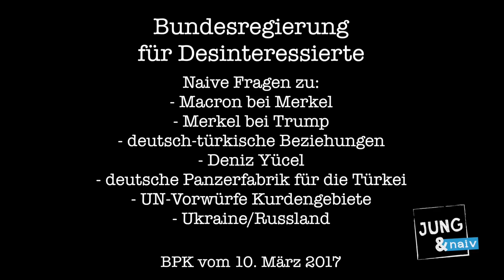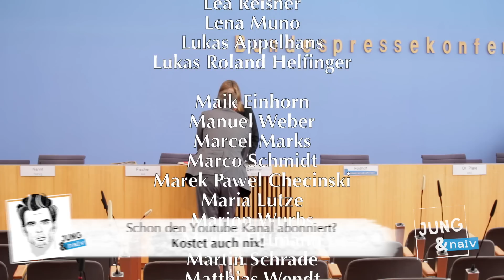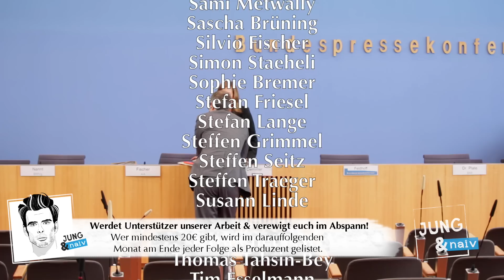Komplette Bundespressekonferenz vom 10. März 2017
Bundesregierung für Desinteressierte ► BPK vom 10. März 2017 (Komplett als Wortprotokoll Als Podcast

Themen: Termine der Bundeskanzlerin in der kommenden Woche (Spitzengespräch der deutschen Wirtschaft/Besuch der Internationalen Handwerksmesse, Gespräch mit dem amerikanischen Präsidenten in Washington, Kabinettssitzung, Einweihung des Neubaus des Deutschen Zentrums für neurodegenerative Erkrankungen in Bonn, Besuch des Zukunftshauses des Paul Gerhard-Stifts, Demografiegipfel der Bundesregierung, Treffen mit dem französischen Präsidentschaftskandidaten Macron, Empfang von ehrenamtlich engagierten Flüchtlingshelferinnen und -helfern im Bundeskanzleramt, Begegnung mit dem Ministerpräsidenten der Republik Serbien, Großer Zapfenstreich zur Verabschiedung von Bundespräsident Joachim Gauck, Besuch der CeBIT in Hannover), Wahlkampfauftritte türkischer Politiker in Deutschland, Inhaftierung von Deniz Yücel und weiterer deutscher Staatsangehöriger in der Türkei, Rüstungsgeschäfte von Rheinmetall in der Türkei, Lage in der Ukraine, steuerliche Forschungsförderung, Forderung des sächsischen Justizministers nach Einrichtung eines weiteren Senats des Bundesgerichtshofes in Leipzig, Bericht der Vereinten Nationen über schwere Menschenrechtsverletzungen im Südosten der Türkei

Naive Fragen zu:
Merkel bei Trump (ab 5:47 min)
- gab es Überlegungen angesichts der aktuellen Leaks über die CIA-Machenschaften den Besuch abzusagen?
- Frau Merkel hat die "gemeinsamen Werte" als Bedingung für die Zusammenarbeit gemacht. Hat der US-Präsident diese Werte bereits erfüllt, sodass es zu einer Zusammenarbeit kommen kann? (6:35 min)

Macron bei Merkel (ab 8:08 min)
- werden auch andere französische Präsidentschaftskandidaten (LePen, Fillon, Hamon etc) die Kanzlerin besuchen?
- was ist mit Herrn Hamon? endorsed die Kanzlerin Herrn Macron?
- die Kanzlerin unterstützt keinen Kandidaten in Frankreich?

Deutsch-türkisches Verhältnis
- Sie sagten gerade, dass der Politiker bzw. das Regierungsmitglied, das dann einreist, auch die Anstandsregeln hier einhalten muss. Gehört dazu auch, keine Nazivergleiche zu ziehen? Wenn diese gezogen werden, auch hier in Deutschland, was sind dann die Sanktionsmöglichkeiten? (ab 17:25 min)
- Nur zum Verständnis: Hat man der türkischen Regierung klar gemacht: Wenn einer von euch beim Auftritt in Deutschland noch einmal so einen Nazivergleich bringt, dann darf keiner mehr einreisen?
- zu dieser neuesten Verbalnote: Wie lang ist denn diese Liste, und welche Regierungsmitglieder sind dort aufgeführt? (ab 19:50 min)
- Eine deutsch-türkische Kollegin hat gestern aus Ankara berichtet, dass die türkische Regierung mindestens 30 weitere Auftritte in Deutschland bis zum Verfassungsreferendum plant. Ist das auch der Stand der Bundesregierung?
- Wenn Sie von Abgeordneten und Regierungsberatern sprechen: Ist davon auszugehen, dass das nur AKP-Leute sind?
- gibt es einen neuen Stand in Sachen Deniz Yücel und den anderen fünf inhaftierten Deutschen bzw. Deutschtürken? (ab 23:20 min)
- es gibt jetzt Berichte über eine Panzerfabrik von Rheinmetall in der Türkei. Können Sie uns einmal den Genehmigungsstand nennen? Ist das Ding schon durch? (23:53 min)
- Gab es diese Anträge seitens Rheinmetall schon?
- wie bewertet die Bundeskanzlerin den geplanten Bau einer deutschen Panzerfabrik in der Türkei?

Gabriel in Moskau (ab 28:30 min)
- wer war Teil der deutschen Delegation, die mit Herrn Gabriel in Moskau war? (ab 35:15 min)
- Haben Sie neue geografische Kenntnisse im Auswärtigen Amt, weil Sie jetzt immer wieder betonen, dass die Ukraine zur Mitte Europas gehöre? Wo ist denn Ihrer Ansicht nach der Osten Europas?

Türkei vs. PKK (ab 43:30 min)
- Die UN haben heute einen Bericht veröffentlicht, der der Türkei schwere Menschenrechtsverletzungen in den Kurdengebieten vorwirft. Es geht dabei um das Vorgehen gegen militante Kurden im Südosten des Landes. Es habe massive Zerstörungen, Tötungen und zahlreiche andere schwere Menschenrechtsverletzungen gegeben. Einige Fälle waren hier in der BPK in den letzten Monaten immer wieder Thema. Die Bundesregierung wollte sich dazu eigene Erkenntnisse verschaffen. Teilen Sie die schweren Vorwürfe der UN gegen die türkischen Freunde?
- Sie brauchen den Bericht nicht für den Fakt, dass die Türkei den UN-Ermittlern keinen Zugang zu den betroffenen Gebieten gewährt. Fordern Sie die türkischen Partner auf, den UN-Ermittlern Zugang zu gewähren?

Bitte unterstützt unsere Arbeit finanziell:
Tilo Jung
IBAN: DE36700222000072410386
BIC: FDDODEMMXXX
Verwendungszweck: BPK